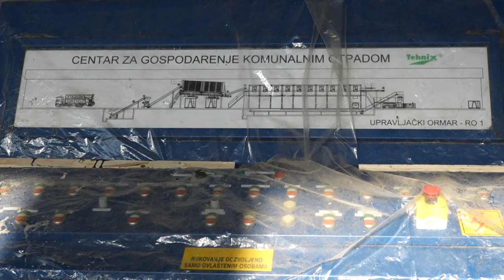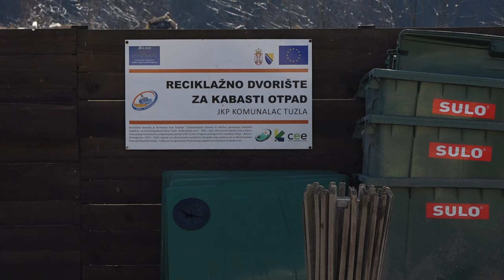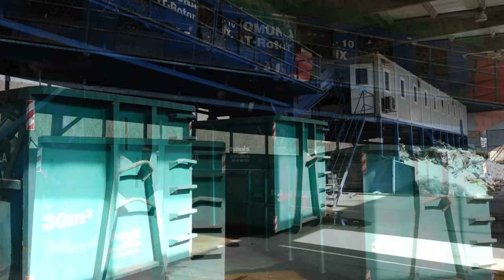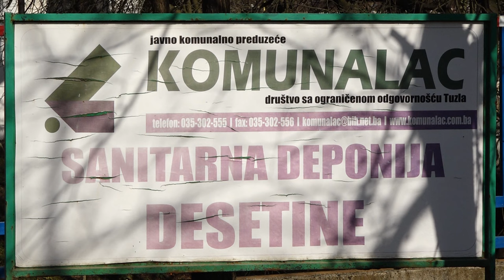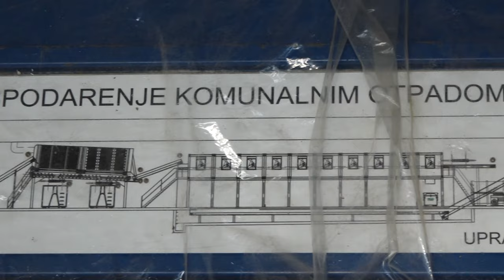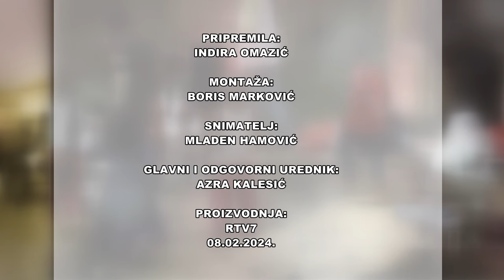"Na margini": O radu gradske deponije Desetine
Nakon preuzimanja komunalnog otpada iz domaćinstava i privrednih subjekata na području grada Tuzla, isti se transportuje na gradsku deponiju Desetine kojom upravlja JKP Komunalac Tuzla. Na deponiji se otpad tretira na način da se određena količina tretira u fabrici za mehaničku obradu otpada, gdje se manuelnim putem vrši izdvajanje korisnih frakcija iz komunalnog otpada. Ostatak otpada, neiskorišteni dio se odlaže na deponijski prostor, gdje se isti sabija i prekriva inertnim materijalom. Tuzlanski 'Komunalac'' otvorilo je i prvu centralnu kompostanu na ovim područjima. I ove godine će građanima davati korisni kompost za uređenje vrtova. Naime, građani će na deponiji Desetine u proljeće moći uzeti onoliko humusa koliko im je potrebno i to potpuno besplatno. U radu deponije Desetine  govorimo ovosedmičnoj emisiji "Na margini".